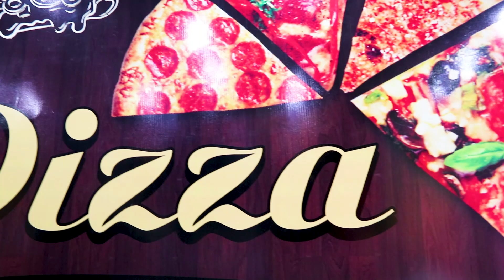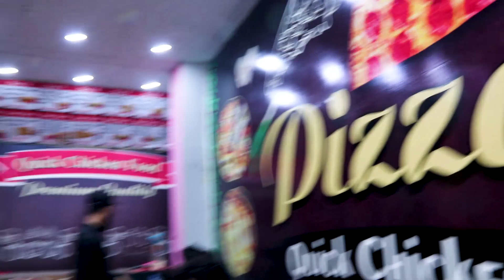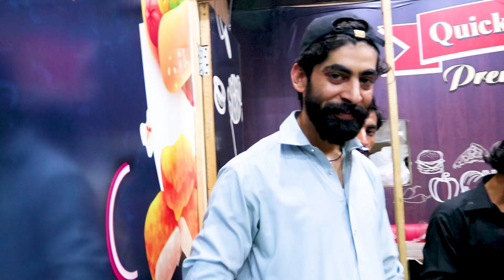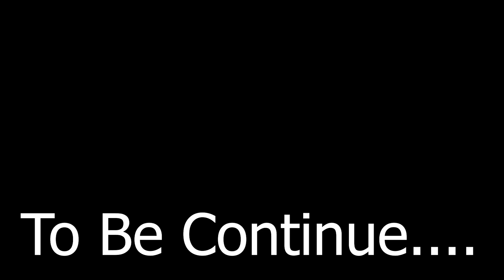Chota Imran Khan Today InQuick Chicken Food Pizza Islamabad 2021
Chota Imran Khn Today InQuick Chicken Food Pizza Islamabad 2021